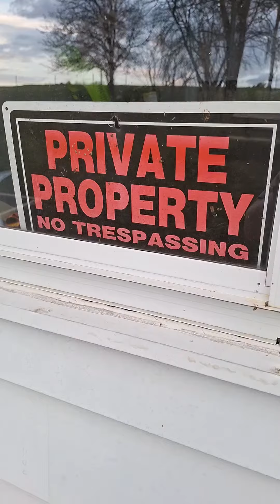No Trespassing - Ticia Hates EVERYONE. blackcats blackcat feralcat notrespassing angrycat 2024